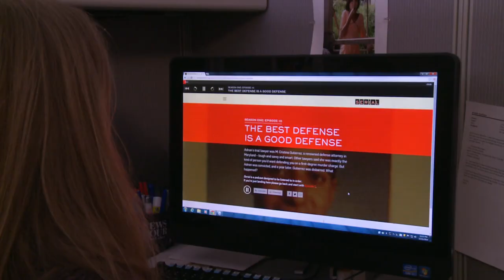What ‘Serial’-mania says about the popularity of podcasts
A weekly podcast has riveted millions with its exploration of a true crime story and its questions about whether the man at its center is guilty or innocent. "Serial" probes the 1999 conviction of a high school senior who was charged with the murder of his ex-girlfriend. Hari Sreenivasan talks to Slate’s David Haglund about the runaway success of the show, now the most popular podcast in history.